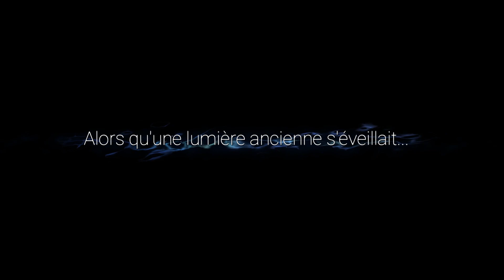ORI and the Will of the Wisps : Une belle et poétique aventure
Ori and the Will of Wisps est la suite d'Ori the forest!
sorti en mars 2020 ce jeu de moon studios est un fabuleux jeu d'aventure plate forme metroide like!

0:00 Introduction
1:20 Tutoriel
6:32 Le jeu
24:16 Conclusion